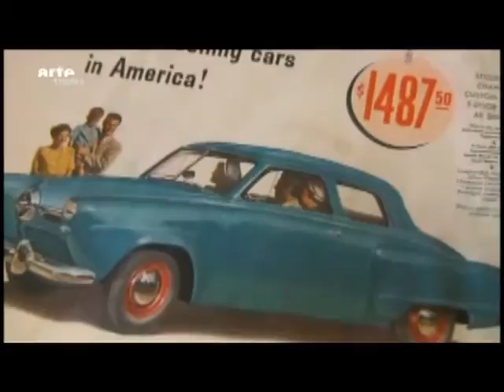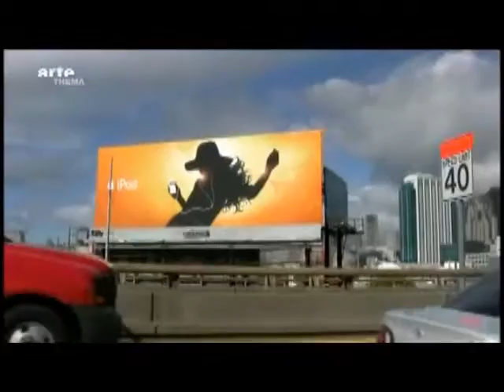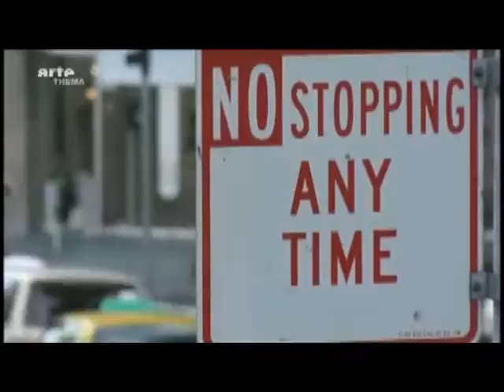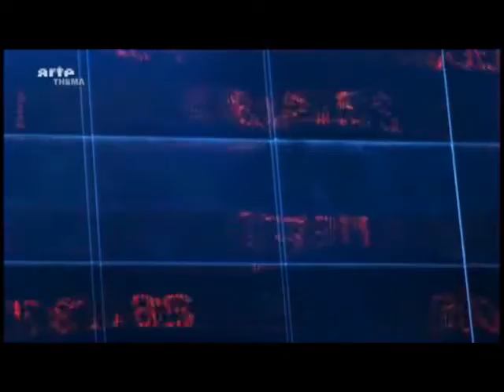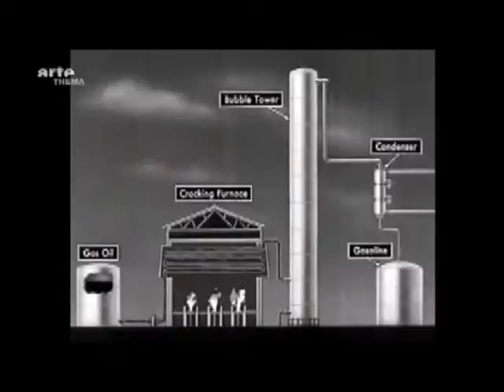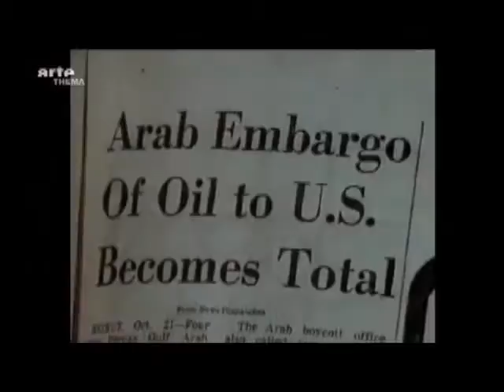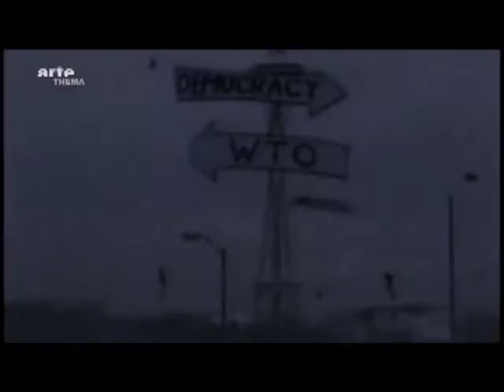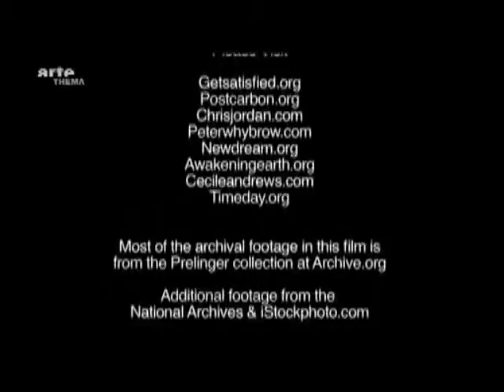Je consomme donc je suis Partie 1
Documentaire Arte